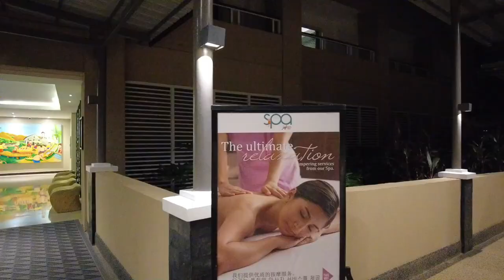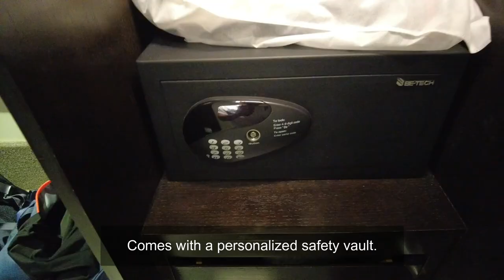BE Grand Resort Panglao Quick Tour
One of the best rated resort in Panglao, Bohol. A 4-star resort situated on a 5-hectare exclusive beach haven and within the proximity of Panglao's attractions and sights. A taste of paradise within the resort with large pools, exclusive beach front, amenities like gyms and sports hub entertainment and game rooms, dining areas, bars and a spa for full relaxation.
Come and take a quick tour here in our FRANZCHEST channel.